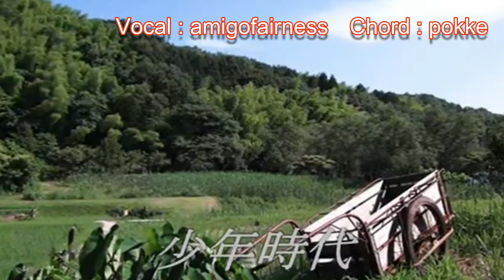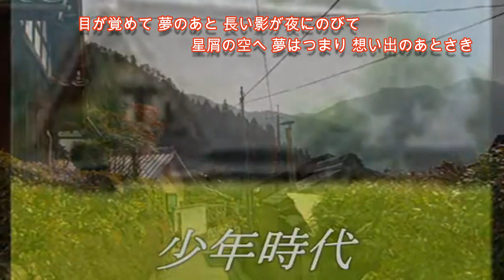少年時代 / 井上陽水 2023.Special Chord Arrange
amigofairnessは、ポッケ♪さんの名曲ハモコーラスに魅了し編集させていただきました。

【Chord 】
★Wonderful singing talent ぽっけ♪さん★
♪ハモちゃんねる」唯一無二の音世界への夢先案内singerのぽっけ♪さん

【Main melody 】
★amigofairness

ぽっけ♪さん、いつもありがとうございます。

【★Use XING INC.JOYSOUND sound source★】 【★Video Editing : Wondershare Filmora 12★】 【★Thank you for borrowing the video★】